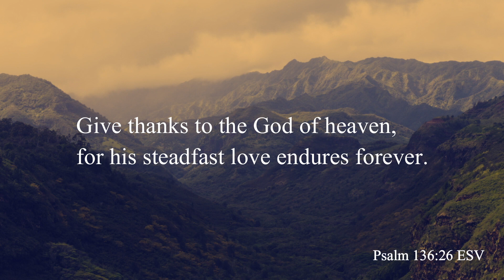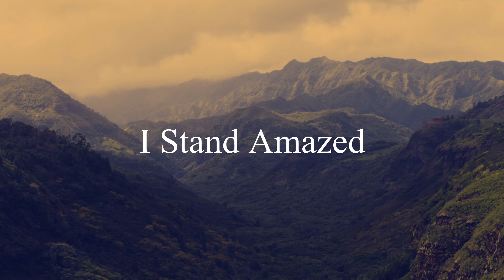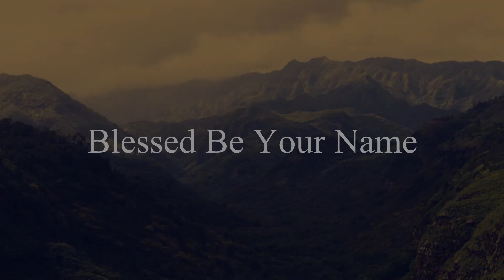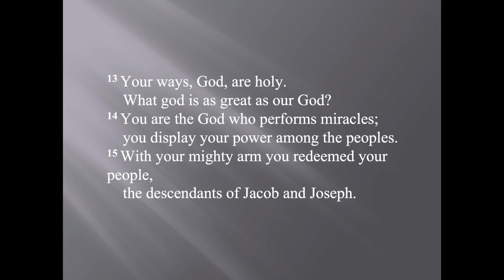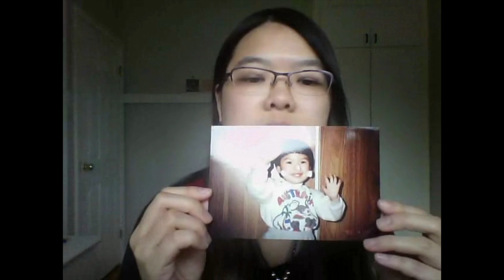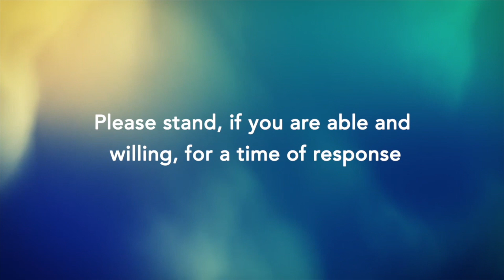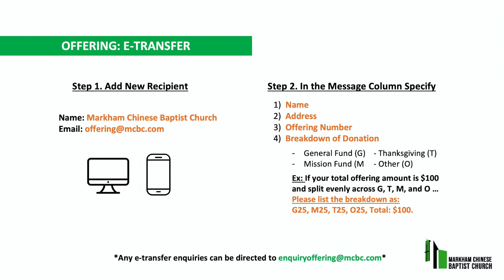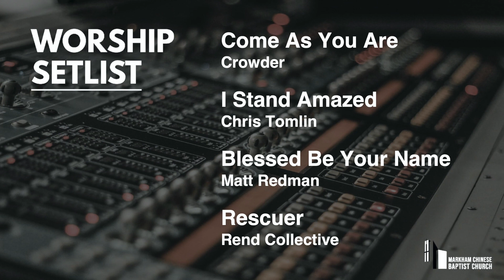Faith and Doubt | Psalm 77:1-15 | April 19, 2020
Faith and Doubt
Psalm 77:1-15
Pastor Joanne Lee